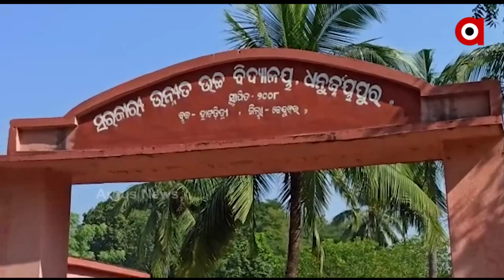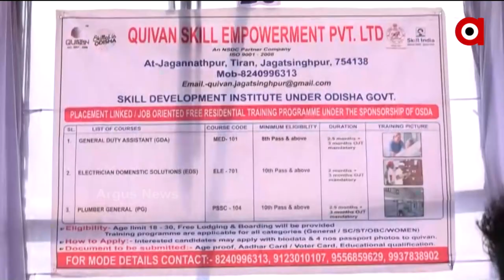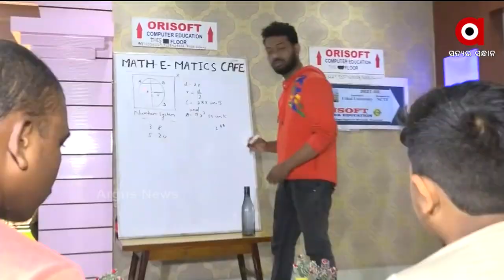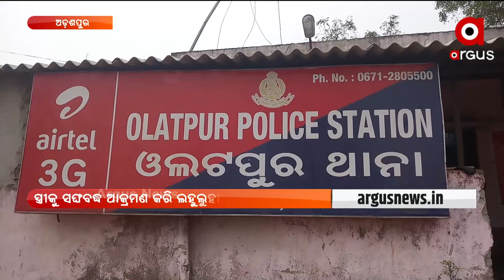Argus Update 2 pm | 6 Jan 2022 | ArgusNews